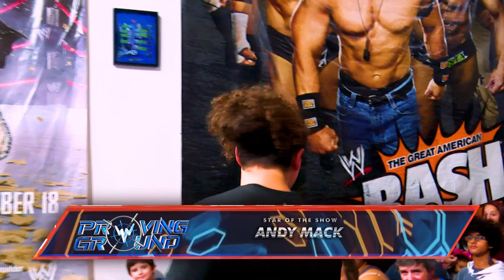WWN Proving Ground - Pro Wrestling - May 6th, 2023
Welcome to WWN Proving Ground filmed live on location inside the WWN Training Center in Port Richey, FL!

Featuring: Rich Port Ayala, Gus De La Vega, Francisco Ciatso, Jonathan Hudson, Andy Mac, KRIEGER, Hadar Horvitz, Zachyras, Andrew Mitchell, Trent Edwards, Tom Marciano, Mr. Steven Frick, Ares Perez, RB Unique, Baster & Razor, Damian Jemini, Rafael Delgado, Better Together, Daniel Starling, Katalina Perez, The D.O.M., K-9 Alpha T, The Crazy Bastards, John Strange, Christian Mills, Adam Vaile, Hans Kaempfer, Lil Jay, and Michael James.

Production:
Head Camera Operator - Greigh Savage (FL)

💲Club WWN Subscription | $9.99 monthly
Watch live and on demand!
✅ American Combat Wrestling
✅ SHINE Wrestling
✅ Eddie Kingston’s Grindhouse
✅ Full Impact Pro Wrestling
✅ WWN League Wars
✅ Viva La Lucha
✅ WWN Supershow
 and more...

Club WWN is THE subscription service for the independent wrestling fan, featuring on demand access to over 1000 hours of content from hundreds of events, live viewing of WWN Family events, loyalty points for purchases and more for only $9.99 per month! This is your destination for access to professional wrestling of all styles ranging from the top women athletes in SHINE Wrestling, battles with few rules in Full Impact Pro Wrestling, fights where actions speak louder than words in Eddie Kingston’s Grindhouse, good old Southern rasslin’ in American Combat Wrestling, Lucha Libre action for the entire family in Viva La Lucha, the best across all of WWN competing in the WWN Supershow, intergalactic battles between giant monsters in Kaiju Big Battel and much more to be announced! Club WWN is available on Android, iOS, Roku, Amazon Fire TV, Android TV, Apple TV, Apple Airplay, Google Chromecast, Facebook and the Club WWN Web App.

The World Wrestling Network (WWN) is one of the top professional wrestling production houses in the United States with a legacy dating back to 2001. WWN is your gateway to the best independent professional wrestlers in the world through its promotional umbrella that includes WWN Family promotions (SHINE Wrestling, Full Impact Pro Wrestling, American Combat Wrestling, Viva La Lucha, WWN Supershow, Eddie Kingston’s Grindhouse, Kaiju Big Battel and numerous independent promotions across the United States!) WWN Family events appear live on Club WWN for subscribers and are also available for individual purchase | Merchandise, including t-shirts, Blu-rays and DVDs from WWN Family promotions and others, are available